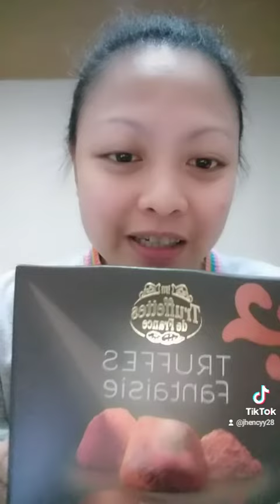ANO NATANGGAP KO NUNG PASKO | OFW LIFE | CHINESE AMO || JENNY LYN CECILIA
Hello guys im back after 2 years ngaun lang ulit nakapag upload short clip lang po ito I upload it in my tiktok 1st kaya short clip lang opening ng gift feom my loving boss